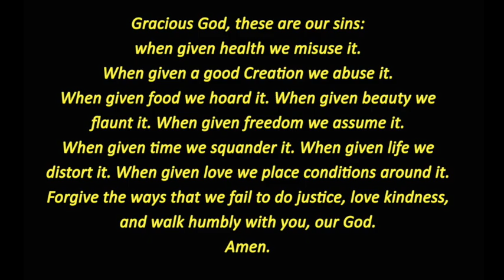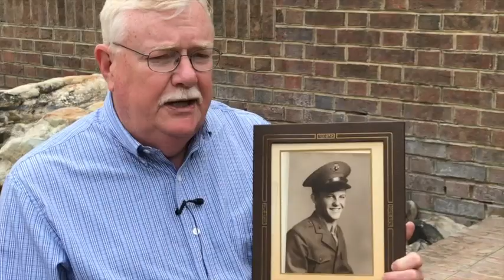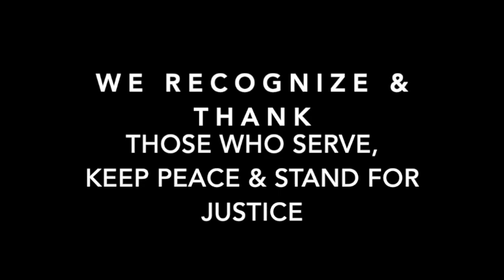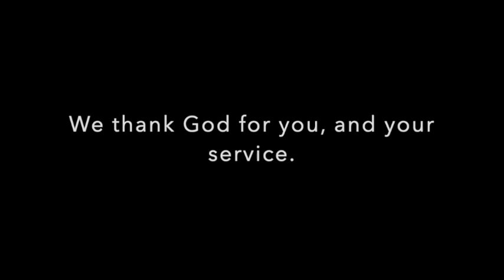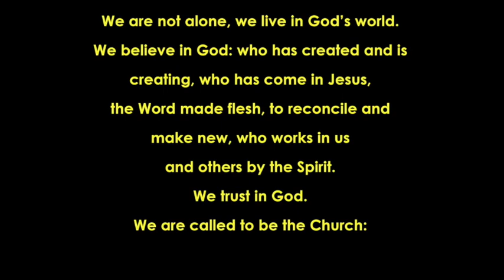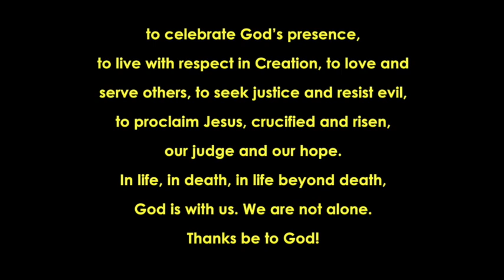Westminster Presbyterian May 24 Worship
Sunday worship with Rev. Dr. Buran Phillips preaching, Mary Boyd liturgist, Peter Van Eenam organist, and Gradye Parsons leading Time For Children. We also honor Memorial Day.